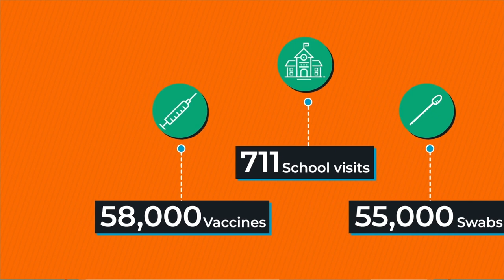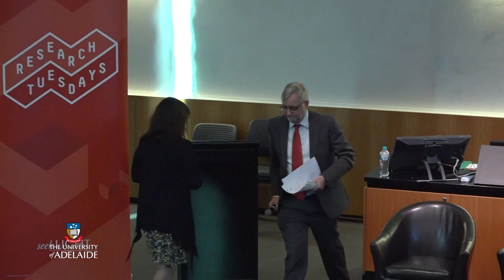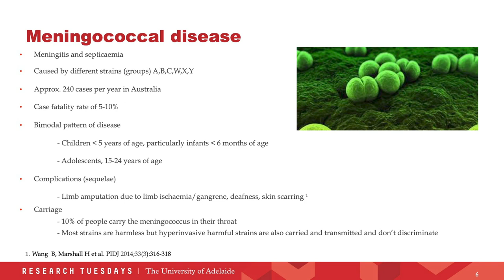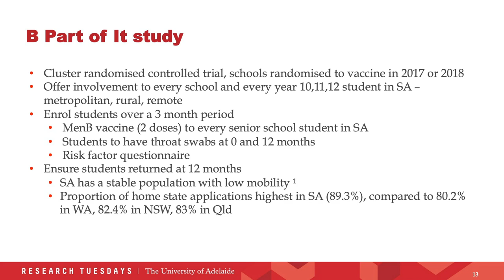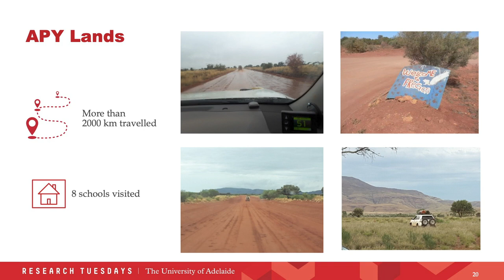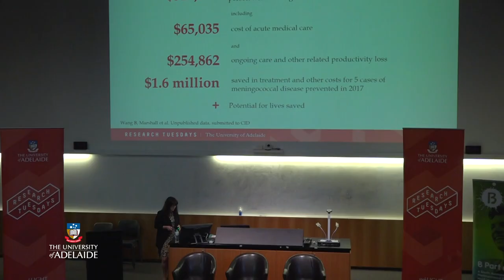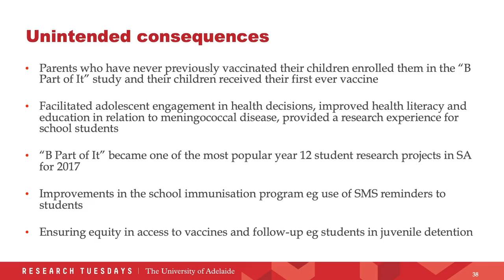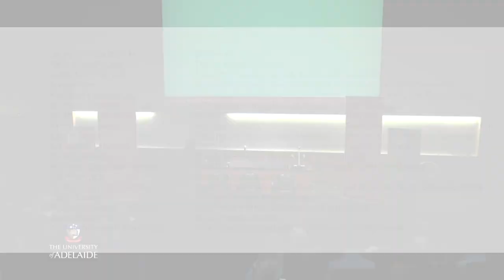Protection Against Meningococcal Disease - Research Tuesdays November 2018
PROTECTION AGAINST MENINGOCOCCAL DISEASE

The results of the University of Adelaide’s groundbreaking ‘B Part of It’ meningococcal B herd immunity study are in.

The world’s largest research project of its kind, B Part of It first involved vaccinating 35,000 South Australian adolescents across years 10 to 12 against the potentially deadly disease in 2017. The level of protection this afforded unvaccinated community members—an effect known as herd immunity—was then evaluated throughout 2018.

Now, with all data collected and analysed, we can reveal our findings. In this special year-end Research Tuesdays event, B Part of It principal investigator Professor Helen Marshall will discuss the project’s critical takeaway for health authorities all over the world: how to harness herd immunity and stop disease in its tracks.

THE PRESENTERS

Professor Helen Marshall is Deputy Director, Clinical and Translational Research at the University of Adelaide’s Robinson Research Institute, and Medical Director of the Vaccinology and Immunology Research Trials Unit at the Women’s and Children’s Hospital.